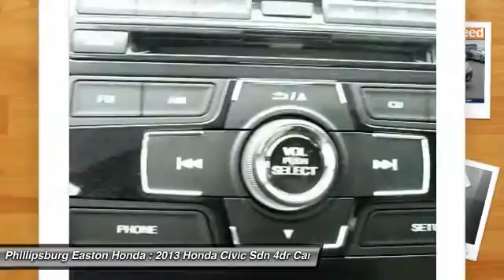2013 Honda Civic Sdn Phillipsburg NJ 6990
2013 Honda Civic Sdn LX

Can I see the Car Fax? This is question that we hear more and more in the Used Car business. We, at Phillipsburg-Easton Honda, support Car Fax. We are a car fax Dealer. Whether we are servicing our cars or yours, we report everything we do to Car Fax. As far as accidents are concerned, if Car Fax says the car was in an accident, you can be assured that the car was in an accident. There are many times when a car was in an accident and it doesn't show on the Car fax. That's why we inspect every vehicle we sell to make sure there is no structural or frame damage. Some of the vehicles we sell may show an accident on Car Fax. A new description that Car Fax now has is a minor damage reported clause. This means that the vehicle was involved in an altercation that resulted in minor cosmetic damage, usually a bumper or minor dings and scratches. Other Car Fax descriptions may say vehicle involved in an accident but vehicle drivable which also indicates that it was minor damage. Phillipsburg-Easton Honda will not sell any vehicle that shows frame damage or air bag deployed. If you purchased one of our vehicles that shows an accident on Car Fax, rest assured that the vehicle was inspected very carefully and was determined to be free of any damage that would affect the vehicles performance and safety. Thank you, John Miller, pre-owned manager.